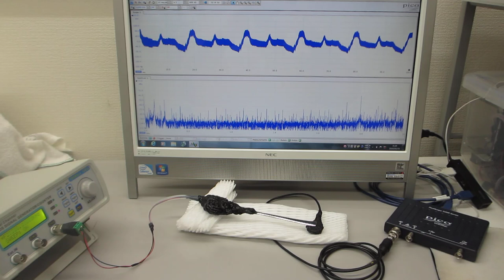超音波プローブの発振制御実験（超音波システム研究所）